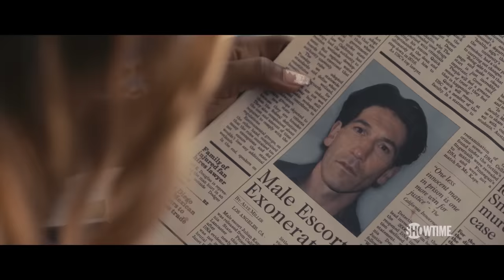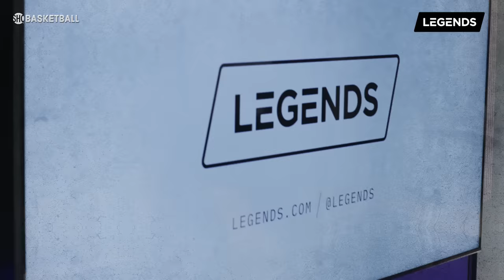Jason Kidd | Ep 151 | ALL THE SMOKE Full Episode | SHOWTIME Basketball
ALL THE SMOKE never stops bringing the heat. On episode 151, Matt and Stak sit down with Mavericks head coach, Jason Kidd. The hall of fame point guard discusses what it's like coaching Luka Doncic, Jalen Brunson leaving for the Knicks, and how he learned from his previous coaching failures. Plus, he opens up about his legendary career, including his time with the Nets and playing in 2 NBA finals.

Don’t miss out on all the action this week at DraftKings!  Download the DraftKings Sportsbook app today!

(00:00:00) - Intro
(00:03:50) - What is Luka’s Ceiling?
(00:08:05) - Losing Jalen Brunson to the Knicks
(00:13:45) - Growing up in Oakland with Gary Payton
(00:23:30) - All-Time Bay Area Starting 5
(00:29:25) - College memories at Berkley
(00:31:40) - Almost joining the Spurs in 2003, 1994 Draft
(00:36:08) - Early Suns years, playing with Steve Nash
(00:42:00) - Back-to-Back Finals with the Nets, Comparing Kobe to MJ
(00:48:15) - Becoming a great shooter late in his career
(00:51:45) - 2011 Run with Mavericks
(00:55:35) - Coaching Giannis, Quick Hitters
(01:08:30) -  End

If you or someone you know has a gambling problem, crisis counseling and referral services can be accessed by calling 877-8-HOPENY/text HOPENY (467369) (NY) 1-800-GAMBLER (IL/IN/MI/NJ/PA/WV/WY), 1-800-NEXT STEP (AZ), 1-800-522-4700 (CO/NH), 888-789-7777/ (CT), 1-800-BETS OFF (IA), 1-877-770-STOP (7867) (LA), visit OPGR.org (OR), call/text TN REDLINE 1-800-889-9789 (TN), or 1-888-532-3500 (VA). 21+ (18+ NH/WY). Physically present in AZ/CO/CT/IL/IN/IA/LA/MI/NJ/NY/PA/TN/VA/WV/WY only. N/A in OR/NH. Valid 1 per new customer. Min. $5 deposit. Min $5 wager. $200 issued as eight (8) $25 free bets. Ends 9/19/22 11:59 PM ET. “#1 Rated Sportsbook App based on Eilers&Krejcik (2Q22). Product Analysis: Testing, Scoring, and Ranking U.S. Sports Betting Apps.